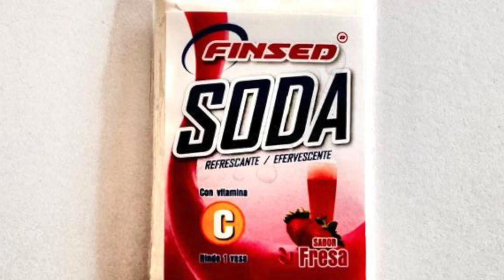SODA 60 años de existencia en Girón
Hace más de medio siglo, un ciudadano que vino a vivir en Girón e instauró la primera botica, creó un producto denominado soda, que hasta hace poco solo se encontraba en ciertas farmacias cuyos propietarios la elaboraban a base de una fórmula. Hoy, el hijo del señor Manuel Rodríguez ha tomado este producto, y con los respectivos permisos los oferta ya las farmacias de la localidad.